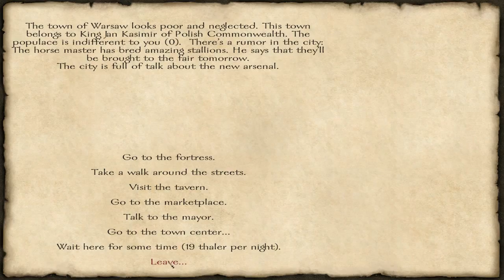Mount & Blade with Fire & Sword - Part 30 - Radziwill's Rebellion Begins [S02E30]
Let's play Mount & Blade with Fire & Sword (Series 2). Karl pulls out his savings from Cherkassy and hires Swedish mercenaries to help him in the rebellion against the Polish Commonwealth. With his new army, Karl rides to Warsaw and talks to Janusz Radziwill, the Lithuanian Prince. Radziwill finally thinks Karl has made enough name for himself (200 renown) to lead the rebellion, and thus, Radziwill's rebellion is ready to begin. Karl and Janusz ride together looking for supporters among the Polish lords.

Karl's Tale - Let's Play Mount & Blade with Fire & Sword - 720p HD

Series 2: Black Mace (The main questline of the Cossack Hetmanate)

Slow-paced Mount & Blade with Fire & Sword gameplay.

Difficulty: 111% (the hardest possible difficulty settings, but allow multiple saves for backup)

NO MODS